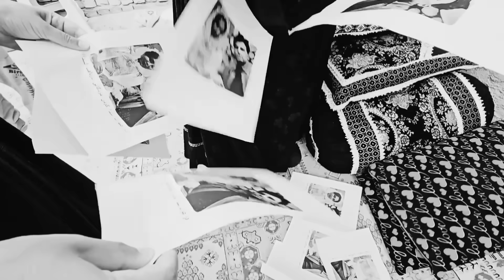A Community's Wrath: Signing the Pact to Shatter Zeinab and Mojtaba's Romance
"The Struggle for Love and Change" - A Poignant Tale of Defying Tradition

In a remote village where marriage is dictated by age-old customs, Mojtaba and Zeinab defy the norm and fall deeply in love. Unwilling to submit to the rigid expectations of their community, the young couple make a daring escape, seeking refuge in the rugged mountains.

Facing the harsh realities of life on the run, Mojtaba and Zeinab are forced to confront the weight of their decision. Yet, their unwavering commitment to one another drives them to bravely stand up against the entrenched traditions that threaten to tear them apart.

Through a series of gripping events, the video explores the profound conflict between individual desires and the unyielding grip of societal norms. As the villagers resort to extreme measures to track down the young rebels, the audience is drawn into a powerful struggle for the right to love and the pursuit of a more progressive future.

With its rich storytelling and captivating visuals, this video offers a poignant and thought-provoking examination of the universal human desire for personal freedom and the transformative power of courageous individuals who dare to challenge the status quo.

a story about falling in lov their love story kdrama marriage stories greatest love stories of all time a story falling in love their love story kdrama